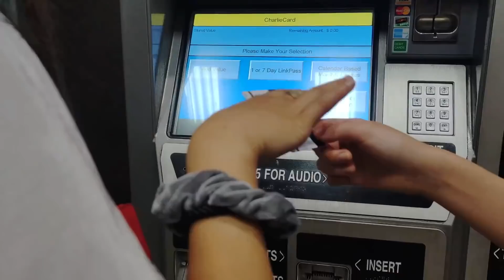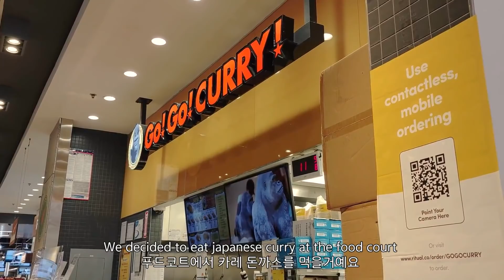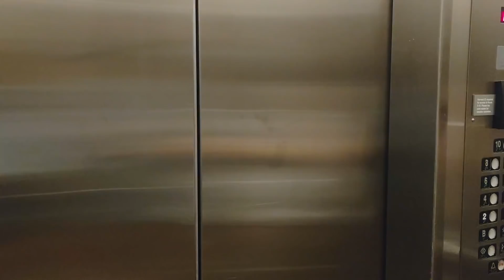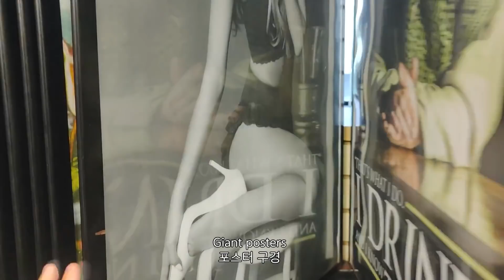a weekend vlog: first year at harvard, h-mart, chicken | 하버드 새내기 대학 주말 일상 브이로그, 한인마트, 치킨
Midterms are finally over & finally got to make a video! This is a weekend vlog from back in September, hope you enjoy!

major ➭ neuroscience (intended)
editing ➭ adobe premiere pro
equipment ➭ motorola edge+ (camera), macbook, ipad pro

Timestamps:
00:00-00:16 Preview
00:17-1:11 Subway
1:12-2:22 Brunch
2:22-3:10 H-Mart
3:10-4:13 Record Shop
4:13-4:53 Dorm
4:53-5:39 Smith Center
5:39-7:28 Chicken + Store
7:28-8:24 Smith Center again
8:24-8:58 Dorm